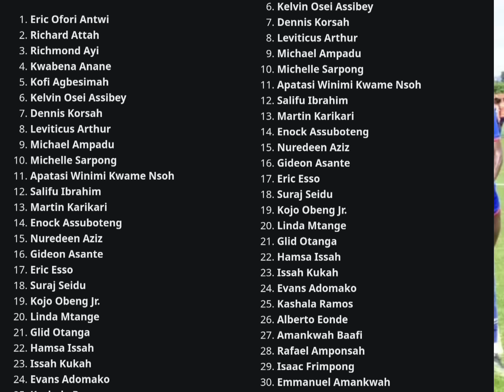HEARTS OF OAK..🌈NEW PLAYER IN KOFORIDUA..DAVID OPPONG AFRANE IS.. BENJAMIN YORKE,, 30 PLAYERS IN